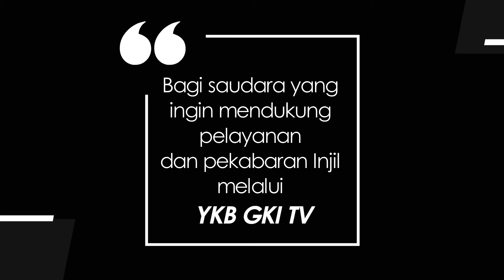PALAMBOK ROHA 086 - RAMOTI HAMU MA ROHAMUNA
Renungan Firman Tuhan dalam Bahasa Batak Toba
Dibawakan oleh : Pdt. Riolan Sitinjak